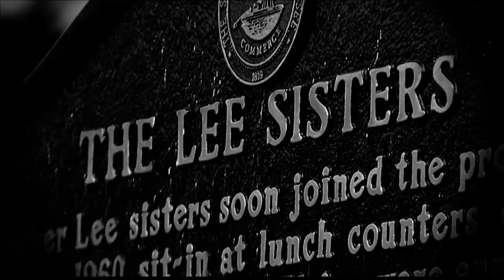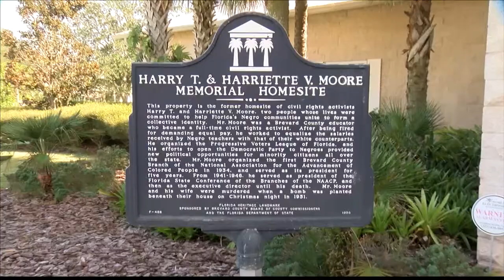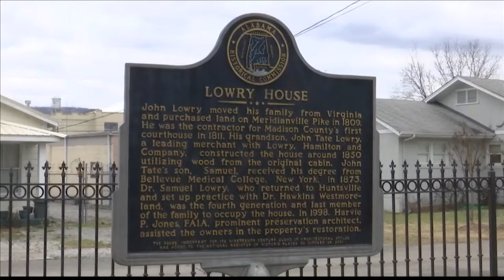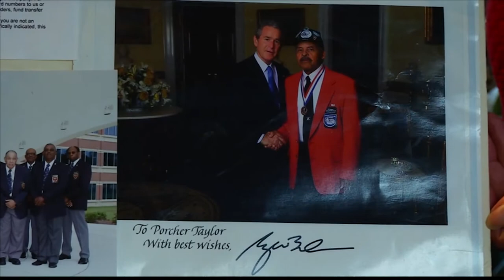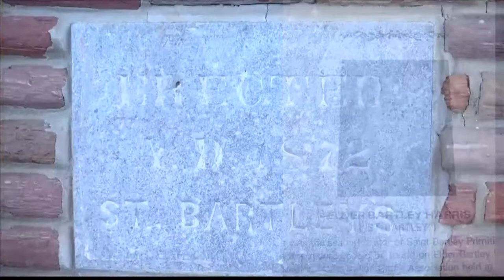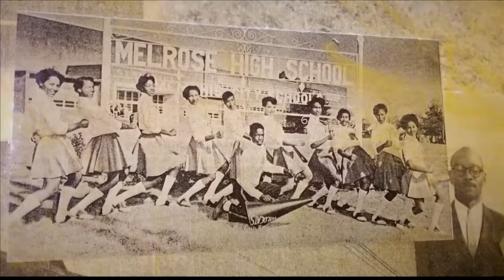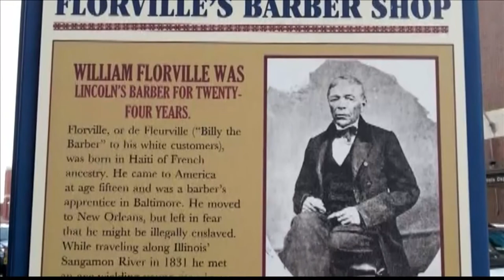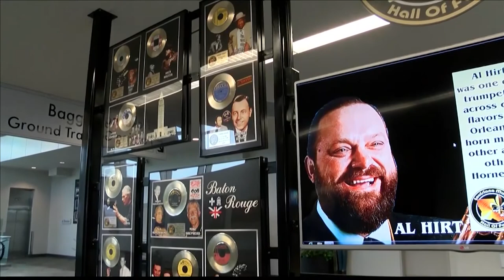2018 WZDX Hidden History Special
Once again, WZDX is honoring the contributions of African Americans with our Hidden History project. This special program takes a look at events in Black History that are rarely discussed, but have an large impact on the lives of people in Alabama and around the United States.

Here are the stories that were featured in our Hidden History Project:

The Lee Sisters - Seven sisters from Memphis gained national recognition as the “Most arrested Civil Rights Family” in 1965. The Lee Sisters were arrested 17 times for taking part in protests throughout Memphis, but other family members were also present at the March on Washington, Selma, and the March against Fear in Mississippi.

Harry & Harriette Moore – They’ve been called the first martyr of the Civil Rights movement and were the first NAACP official to be murdered in the fight for equality.

The Lowry House – This historic home was built in the mid 1800s by John Tate Lowry, a merchant with the firm of Lowry, Hamilton and Company. It was also a stop on the Underground Railroad

The Clotilda – The remains of what could be the last ship to bring slaves to the United States was recently uncovered in Mobile, Alabama.

The Amistad - La Amistad was a slave ship caught in the middle of an international controversy during the 1890’s. Now, that very ship is teaching future generations about the history of the Atlantic Slave trade and the revolt itself.

Porcher Taylor – General Porcher Taylor is one of the few living African Americans that fought in 3 major wars.
Gold Star Families of the Past - This is a story found in the newly opened National Museum of African American History and Culture. We often hear about Gold Star families in the news today, but there is little known about Gold Star families of the past. A curator for the museum will highlight one story of an

Saint Bartley Primitive Baptist Church – Founded in 1820, Saint Bartley is the oldest African American in the state of Alabama.
Orange Mound community- It’s the first African American neighborhood in the U.S. built by African Americans. Built on the grounds of an old plantation, the Orange Mound was the first ever of its kind – providing inexpensive housing options to the city’s African American residents.

Remembering Knoxville’s Past – The Beck Cultural Center in Knoxville, Tennessee has a very unique way of preserving history.
William Floorville – One of Abraham Lincoln’s best friends was a black man named William Floorville. He was Lincoln’s barber and a business partner.

Louisiana’s Jazz & Blues - The musical contributions of Louisiana's African-American community play a rich part of United States History. Today, many Jazz and Dixieland musicians perform at Congo Square in Louis Armstrong park.